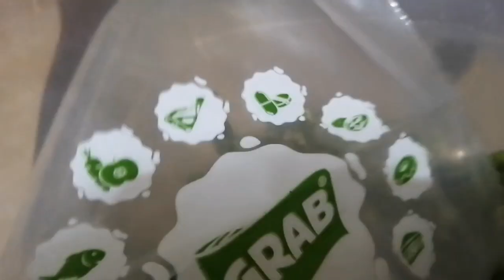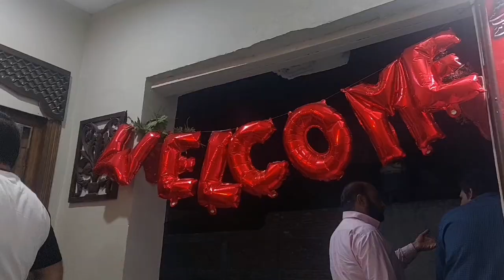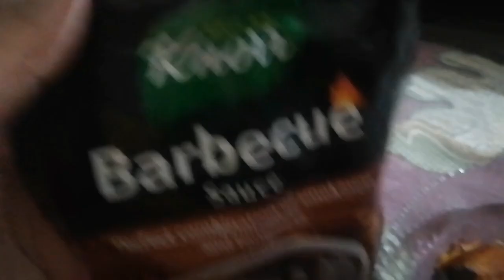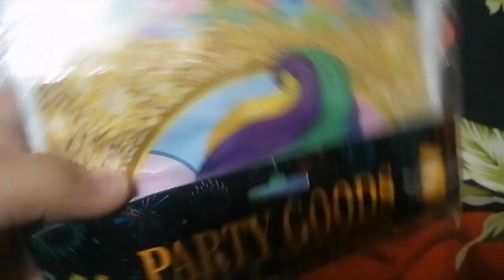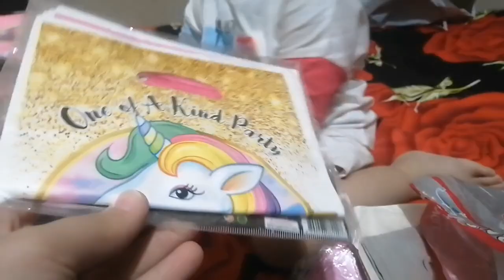BIRTHDAY CELEBRATION VLOG || CAKE || THINGS OF DECORATION || محمد کی سالگرہ || AMARA YASIR